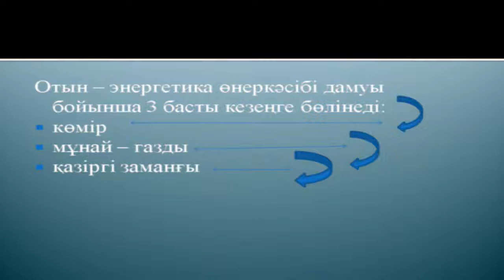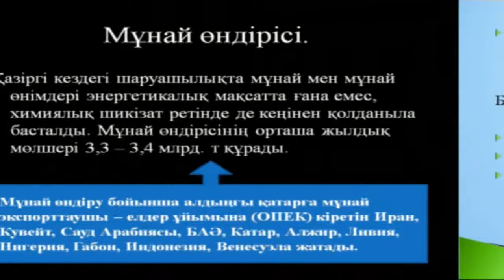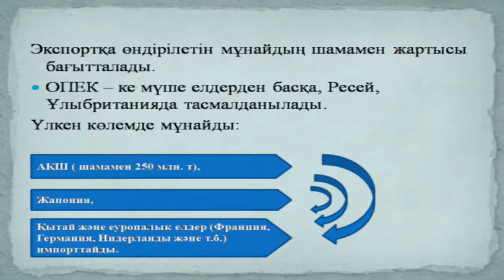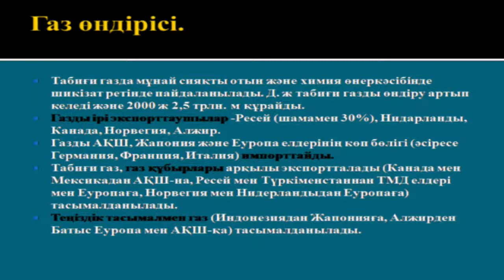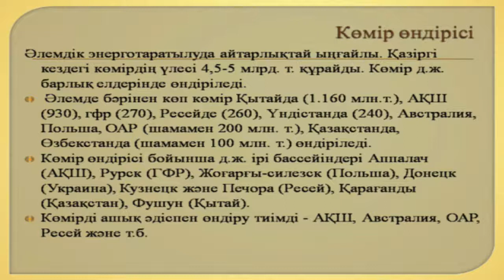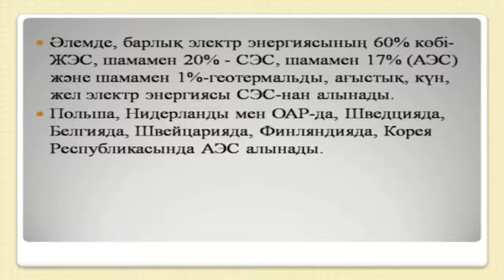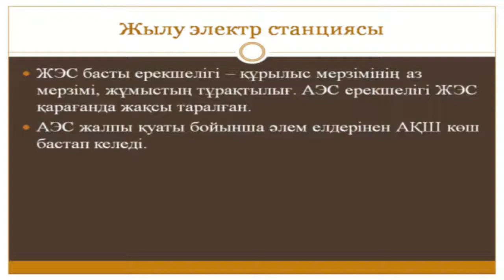Баймағанбетова Қ.Т.Дүние жүзілік шаруашылық салаларының географиясы. Өнеркәсіп географиясы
Баймағанбетова Қ.Т.Дүние жүзінің экономикалық және әлеуметтік географиясы.Дүние жүзілік шаруашылық салаларының географиясы. Өнеркәсіп географиясы